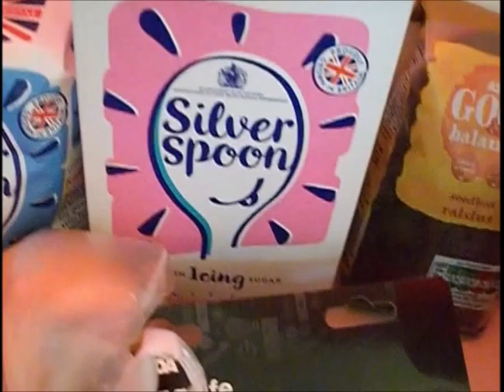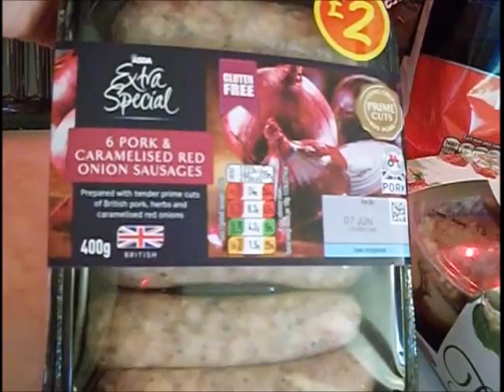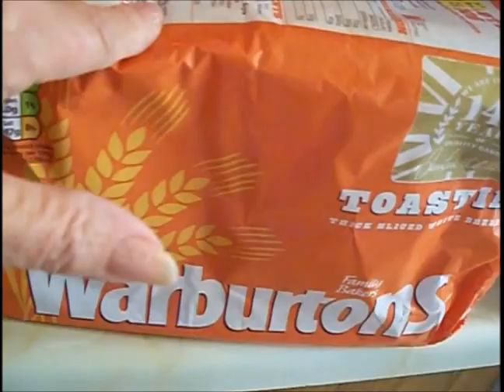Asda Delivery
Home delivery from Asda